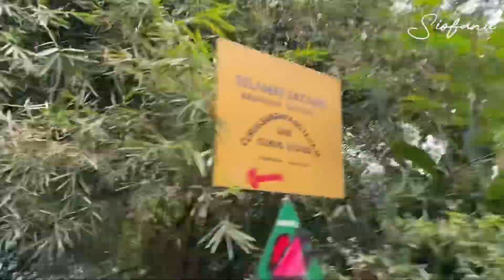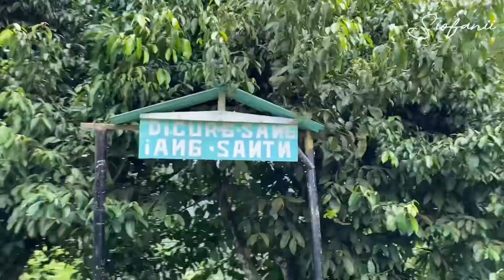Vlog (4) keindahan Curug Sanghyang Taraje - Garut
Assalamualaikum gaes kali ini saya jalan jalan ke tempat wisata yaitu curug sanghyang taraje yang bertepatan di kecamatan pamulihan desa pakenjeng. Untuk info lebih lanjut kalian bisa tanyakan di komentar yah.